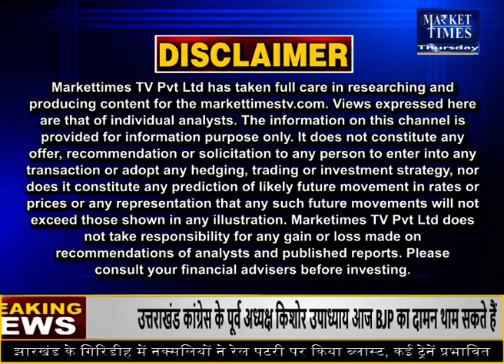बाज़ारों की हलचल पर जानकारों का नज़रिया | Market Times TV